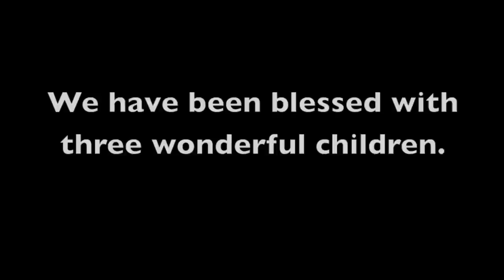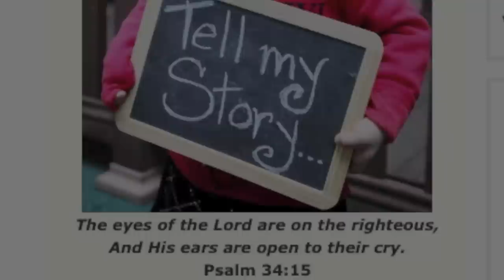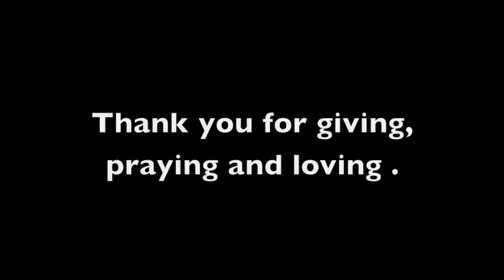Our Adoption Journey to Caroline Guangdong China.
Our little girl adopted from Guangzhou China in 2015.  This is her story of finding a family and our story to find our daughter.